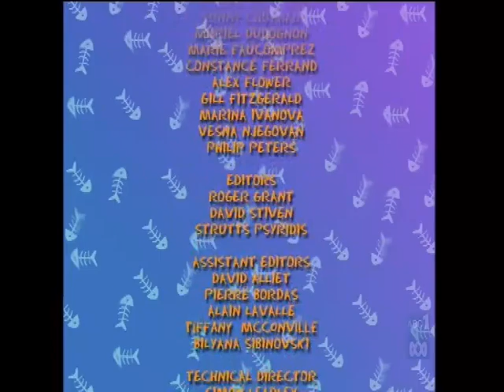OLD TOM Cartoons 47.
47. Zoo Loose